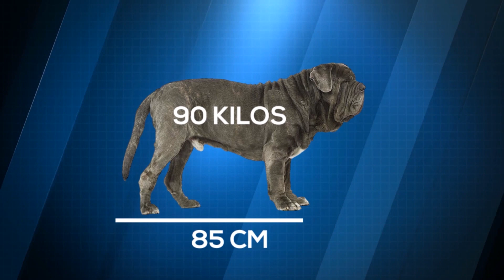The Biggest Dogs Filmed On Camera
Any owner of a big dog will tell you: the bigger the dog, the bigger the trouble! However, this is not what prevents some people from having real canine monsters, with dimensions literally out of the ordinary!
A little advice, prepare yourself for what is going to follow, because the dogs you are going to see on this video, may well make you raise the hairs on your body! Here are the biggest dogs ever filmed by a camera!